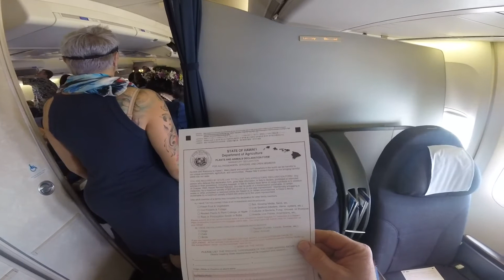Enjoying an Ice Cream Sundae During the Final Hour of United’s Last 747 Flight SFO-HNL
While in flight from San Francisco (SFO) to Honolulu (HNL) aboard United Flight 747, the airline’s Boeing 747 retirement flight, a flight attendant gives a traditional Hawaiian chant over the intercom. There was a marriage proposal made on the upper deck – and the woman said yes to the man asking her hand in marriage. A United vice president announced the airline will pay for the couple’s honeymoon travel.

We reach the final hour of United’s final Boeing 747 flight. I was served a Hawaiian sundae for dessert: vanilla bean gelato with chunks of pineapple and mango, shaved coconut, and caramel and hot-fudge sauces. Delicious!

Before starting our descent into Honolulu, I checked out the merriment in Business Class and walked up to the nose of the plane, home of the 12 First Class suites.